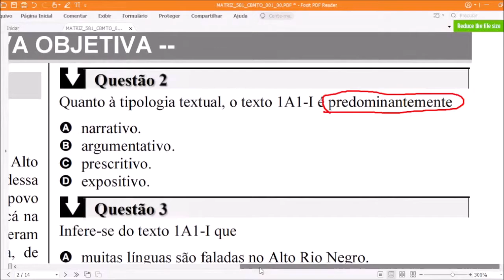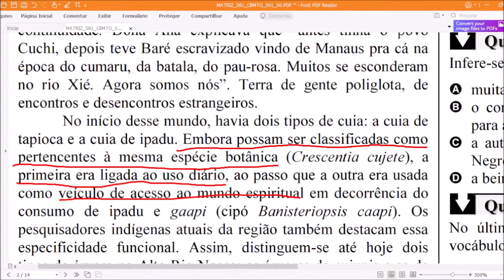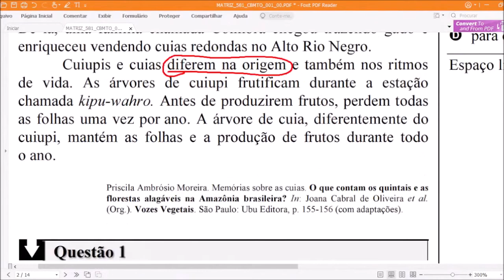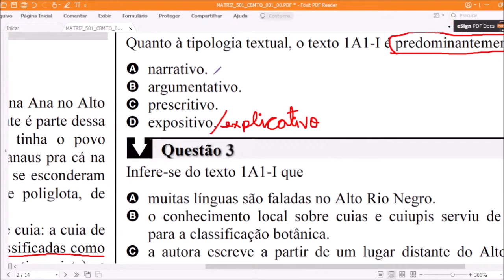Prof Cassildo Souza - CORTES XI MARATONA DE QUESTÕES - Cebraspe - Tipo Textual (Nível Superior)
Professor Cassildo Souza resolve questão de TIPOLOGIA TEXTUAL, banca Cebraspe, Nível Superior.